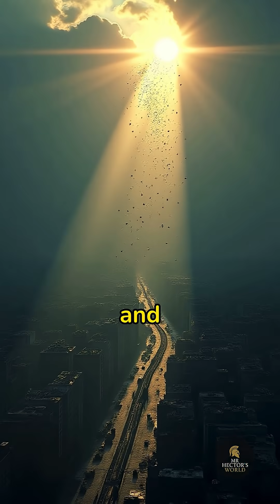It Rained Frogs! The Bizarre Natural Phenomenon That Shocked Serbia in 2005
In 2005, a small town near Belgrade, the capital of Serbia, experienced an unbelievable event: hundreds of frogs rained down from the sky! But how did this strange phenomenon happen? Scientists explained that a powerful waterspout likely vacuumed up thousands of frogs from a nearby lake and carried them into the clouds.

In this video, we dive into the science behind one of nature's most bizarre occurrences and explore how atmospheric phenomena can lead to events as strange as a "frog rain."